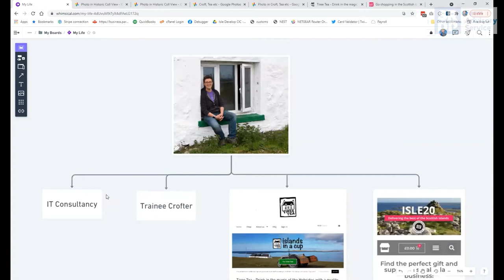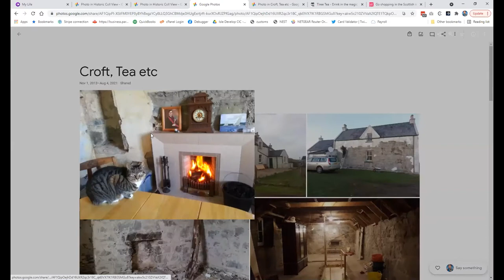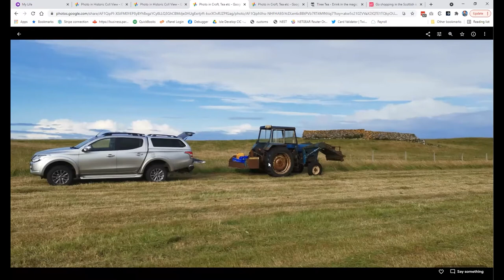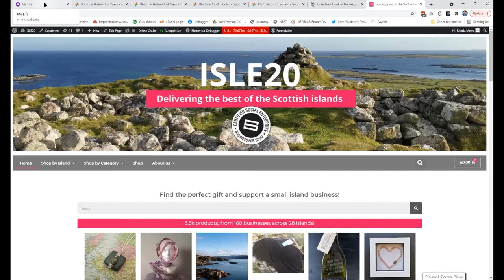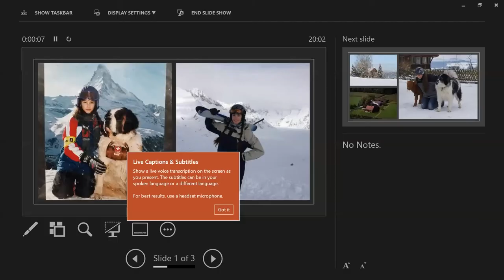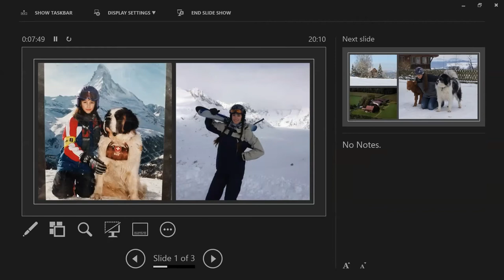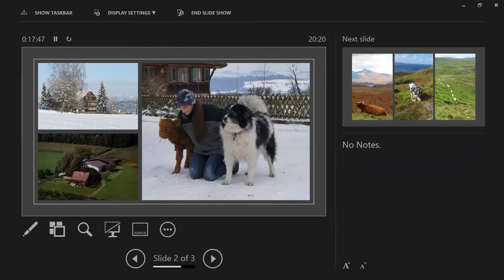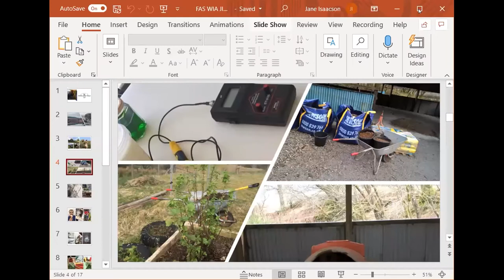Women in Agriculture, Argyll: Motivate & Inspire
In this webinar we heard inspirational women tell their stories about how they are involved with farming and crofting across Argyll and the Islands.

Four very different backgrounds and routes into agriculture, with challenges, ups and downs but also with buckets of success and exciting businesses between them!

Speakers:

Rhoda Meek is living on the Isle of Tiree and learning about crofting on the job. Working remotely by day, as an IT Consultant for software companies, she also runs a Tea label called Tiree Tea, and during lockdown set up the innovative isle20.com website.

Claire Simonetta moved to Scotland in 2012 from a non-farming background in Switzerland and now lives and works on a hill farm on the Isle of Mull. As a part-time self-employed agricultural consultant she provides advice to farmers across the Highlands and Islands. Over the last year Claire has also been involved with the farmer-led group work to help advise Scottish Government on future agricultural policy.

Geraldine MacKinnon is a native to the Isle of Canna. After a spell away, she returned in 1996 and has been involved in managing Canna Farm for The National Trust for Scotland since then.

Geraldine is also a crofter in her own right, runs self catering properties and is chair person of the Isle of Canna Community Development Trust.

Jane Isaacson was brought up on a remote estate in the Highlands and always dreamt of having her own farm. When the opportunity arose of a tenancy in Argyll a few years ago, Jane jumped at the chance. Hand milking highland cattle and making ice cream using the milk along with ingredients grown and foraged on the farm, Highland Fold Ice cream was created.